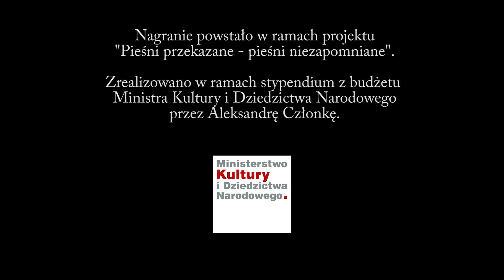Krystyna Krajewska - Najświętsza Panienka po świecie chodziła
nagranie: Łaguszów / 2016

Bardzo stara kolęda, pochodząca z Biszczy, znana na całym Roztoczu w różnych wariantach.

Nagranie powstało w ramach projektu "Pieśni przekazane - pieśni niezapomniane"
realizowanego w ramach stypendium z budżetu Ministra Kultury i Dziedzictwa Narodowego przez Aleksandrę Członkę.